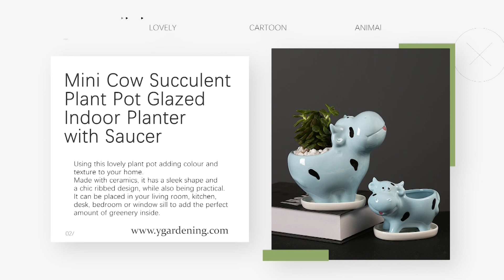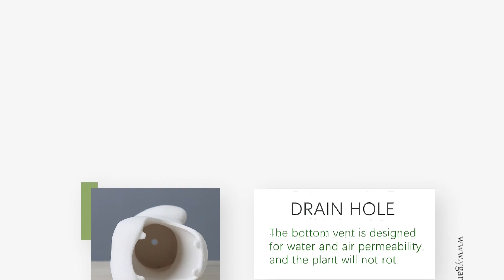Ygardening - Cute Mini kitten,Cow,Dinosaur,Hippo... Ceramic Plant Pots Indoor Planters Home Decor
www_ygardening_com : lovely creative plant pots mini indoor planters~💚🍀